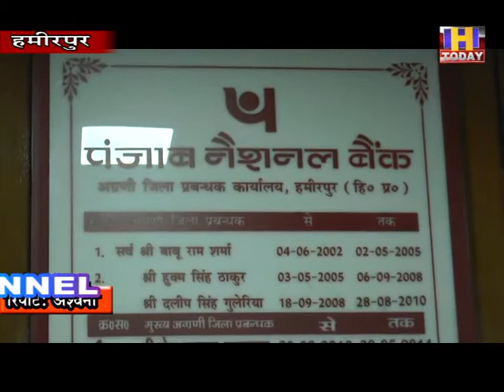खेती ही नहीं, पशुपालन और अन्य कार्यों के लिए भी सस्ता ऋण ले सकते हंै किसान